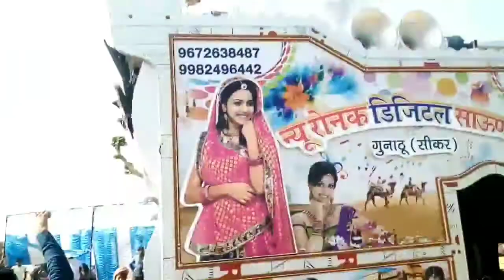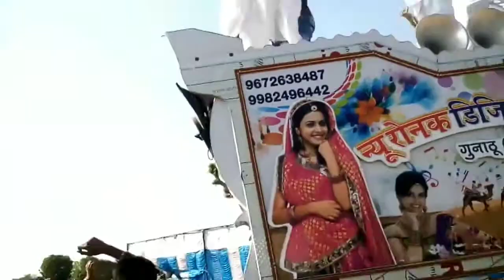प्यारो लागे तेजाजी माने जाटा रो सिणगार